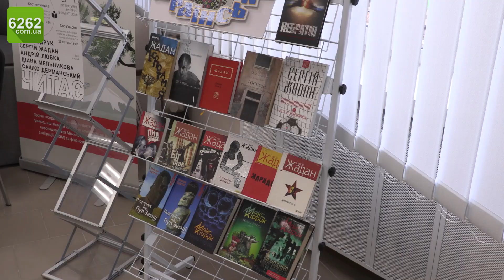"Схід читає". Жадан, Любка і Кідрук у Слов'янську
До Слов'янська з творчою програмою "Схід читає" завітали відомі українські письменники Сергій Жадан, Макс Кідрук та Андрій Любка.

У бібліотеці, де проходила зустріч, зібралися люди різного віку, вподобань, професій. З собою письменники привезли в подарунок бібліотеці книжки від різних українських видавництв.

Після виступів письменників присутні могли поставити свої питання, а по закінченню зустрічі брали автографи та фотографувалися з відомими українцями.